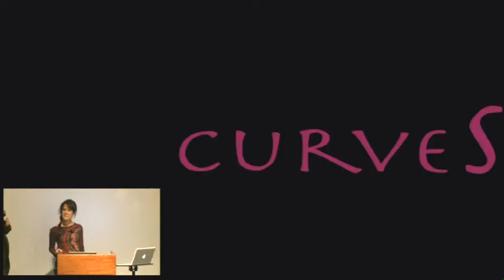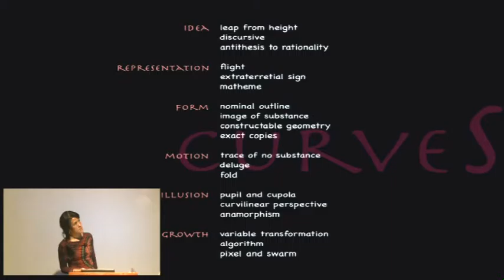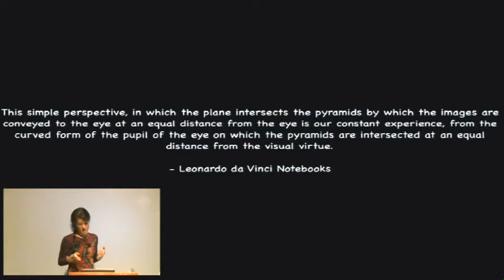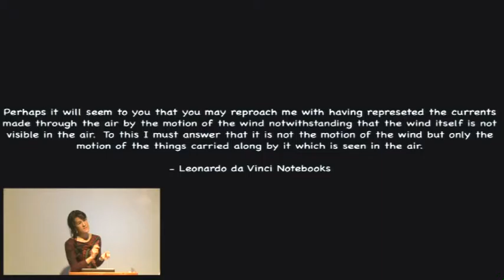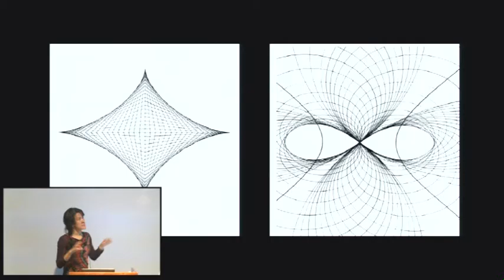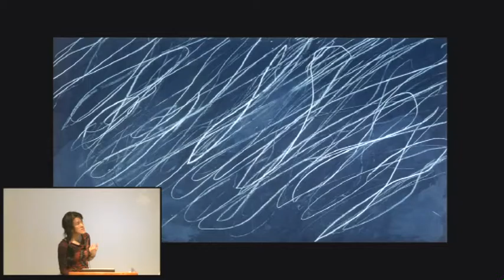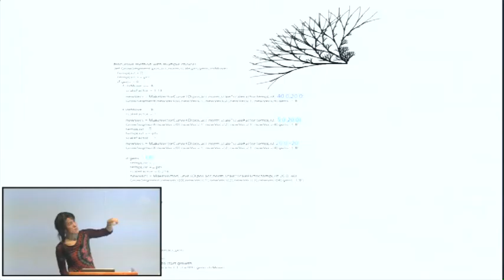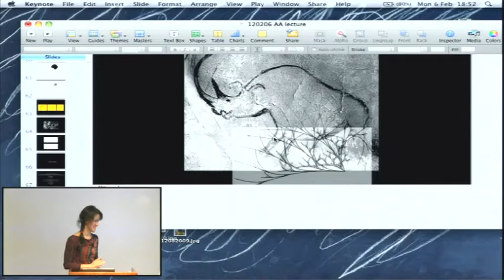Doreen Bernath - Curves in Design and Pictures: Digital and Longing for the Uncopiable - Part 4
Architecture and Education Series organised by Mark Cousins

The élan of the trajectory of design across the 20th century much resembles the metamorphosis of lines into curves. Analogy can also be found in the longing to escape from the copiable to the uncopiable. The conception and physiognomy of curves are increasingly disengaged from descriptive geometry, desiring instead towards the infinitely variable, free hand, free fall, free form. The new parable of curves is juggling unpredictably in motion, growth, topological field, animate force, algorithm and chaos. The talk traces the story of curves, in 2D pictures and 3D forms, abandoning that which can be captured by Descartes’ curve-drawing devices or vectorial curve extraction, and the impetus of the digital longing for the aura of a curve that cannot be repeated, as jittery as the bulging back of an animal and as evanescent as outlines of deluge.

Doreen Bernath completed her PhD at the AA with the award of the LKE Ozolins scholarship from RIBA. Her thesis was shortlisted for the RIBA President’s Research Award 2011. Her initial architectural training was at the University of Cambridge, followed by several years of professional practice as an architect in London, Shanghai and Taipei. Her special field of research encompasses representation, visual culture, architectural production and transcultural studies. She has taught histories and theories, design studio, summer schools and published in numerous universities across the world.